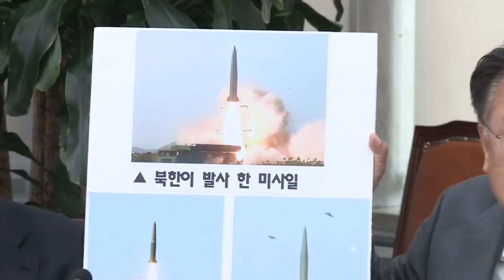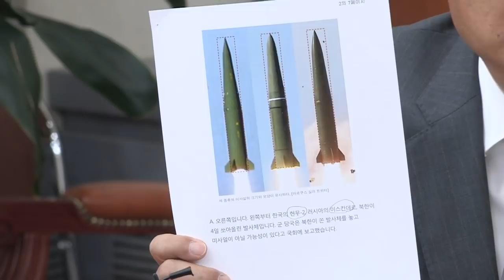한국 경제 몰락과 쇠퇴의 3대 악의 축 원내대표-중진의원 연석회의 소득주도성장 반기업 포퓰리즘 동북아의 그리스 베네수엘라 [2019.05.08]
오늘은 어버이날입니다.
미래를 지킬 아이들, 그리고 어버이들께 감사합니다.
어버이들이 가슴 쫙 펴고 살 수 있는
뿌듯하고 행복한 대한민국 만들어가는데
자유한국당이 앞장서겠습니다.

대한민국 안보가 국제사회에서도 패싱되고 있습니다.
북한 도발 이후에 발사체다, 유도무기다,
여러 가지 말장난에 매달렸습니다.
국방부는 미사일이었다고 하다가 발사체로 촌극을 벌였고,
우리 우방들도 우리를 따돌리고 있는 현실입니다.
트럼프가 6일 아베 총리와 통화하고
3일 만에 우리 대통령과 통화했습니다.
북한의 식량을 제공하는 것이
시의적절하다는 반응만 나오고 있습니다.
국민 기대와는 다소 먼 이야기 같습니다.
결국 대국민 보고 성격의 청와대 브리핑에
국민들은 허탈해합니다. 누구의 청와대인지 묻고 싶습니다.

공수처 날치기 패스트트랙에
김명수 대법원장마저 우려를 표했습니다.
신중해야 한다는 입장을 보였습니다.
우리 헌법 삼권분립 원칙이 실체적 손상될 수 있다는 우려입니다.
현직 판사와 여당 의원, 학회도 비판하고 있습니다.
결국 매우 심각한 결함이 있다는 것이 인정되고 있습니다.
이것은 사실 예상된 일입니다. 절차적 무효, 헌법적 무효입니다.
이제 여야는 패스트트랙 무효를 논의해야 할 때입니다.
그것이 국회 정상화, 민생 국회의 첫걸음일 것 입니다.

오늘 문재인 정권 2주년 평가 토론회가 있었습니다.
지난 2년간 대한민국을 이렇게 진단하겠습니다.
경제는 무너지고, 민생 파탄, 외교 수준은 바닥으로 떨어졌습니다.
국론이 분열되어 사회혼란은 가중되었습니다.
2년 중간 성적표는 낙제점입니다.
특히 먹고사는 문제가 걸린 경제의 경우 위기를 넘어서
경제 체질을 약체로 만들어 버리고 말았습니다.
문재인 경제 3가지 축은 소주성, 반기업, 포퓰리즘입니다.
3대 악의 축입니다. 몰락과 쇠퇴로 이끌었습니다.

첫째, 소득주도성장 잘못된 전제, 이론적 오류 경제정책입니다.
임금은 시장이 결정하는 것입니다.
정부가 가격을 통제해 성공한 사례는 극히 드뭅니다.
성장은 기술 혁신과 같은 생산성 향상의 결과입니다.
정부가 경제 성장을 한다는 논리는 반박될 오류입니다.

두 번째, 기업의 경영과 투자 고용을 가로막고 있습니다.
일자리는 기업이 만듭니다.
새로운 기술과 혁신은 모두 기업의 몫입니다.
그런데 지금 현재 기업을 옥죄는 정부,
기업을 밖으로 내모는 정부는 경제를 살릴 수 없다는 것입니다.

세 번째가 포퓰리즘입니다.
국가 재정의 주인은 국민입니다.
아껴서 써야하는 것이 세금입니다.
그렇지만 이 정권은 퍼주기 중독인 것 같습니다.
국민의 부담만 늘리는 정부 비만 정책입니다.
무상복지 확대하면 당장 국민들은 반가워합니다.
반짝 인기 쫓는 비도덕적 정책입니다.
이를 최악 경제 지표라는 말이 나올 정도로
국민들은 한숨만 내쉴 뿐입니다.

국가경제 마이너스로 치닫고 있습니다.
GDP성장률 잘 아실 겁니다. 최저를 기록했습니다.
국가부채 공공기관 부채 500조원을 넘었습니다.
일자리 증발은 심각한 수준입니다.
2001년 이래 17년 만에 가장 높은 수치를 기록했습니다.
30-40대 일자리가 빠른 속도로 약화되고 있습니다.
기업경제는 불황과 탈출로 요약할 수 있습니다.
작년 우리 기업 해외투자가 늘어서 478억 달러 기록했습니다.
그에 비해서 1분기 제조업 가동률은 최악입니다.
국내 투자 고용은 줄어드는데
한국에서 기업하기 힘들다는 증거입니다.
자영업 몰락, 폐업자수 100만에 달한다는 분석이 있습니다.
우리 경제 의존하던 수출도 내리막입니다.
환율마저 심상치 않습니다.

이 3대 악의 축으로 인한 경제의 절망적 얼굴은
곳곳에서 쉽게 찾을 수 있습니다.
소주성, 반기업, 포퓰리즘 때문에
동북아의 베네수엘라가 되는 것은 시간문제입니다.
저는 헌정 농단, 위헌 경제 정책이라고 한 적 있습니다.
우리 헌법은 자유시장경제를 지향하고 있습니다.
제발 문재인 정부의 경제 정책이
헌법의 기본으로 돌아오길 바랍니다.